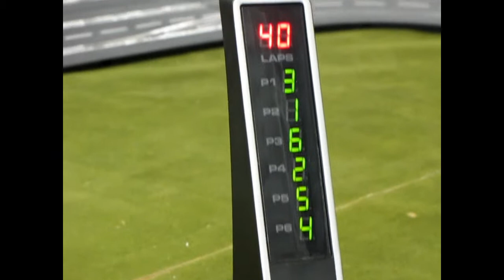Monster Hobbies 1/32 scale Carrera Digital Slot Car League - 1957-1960 NASCAR Watkins Glen - Race #9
Welcome slot car race fans to Monster Hobbies 1/32 scale Carrera Digital Slot Car League - 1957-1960 NASCAR Watkins Glen - Race #9

Watkins Glen International, nicknamed "The Glen", is an automobile race track located in the town of Dix just southwest of the village of Watkins Glen, New York, at the southern tip of Seneca Lake. It was long known around the world as the home of the Formula One United States Grand Prix, which it hosted for twenty consecutive years (1961–1980), but the site has also been home to road racing of nearly every class, including the World Sportscar Championship, Trans-Am, Can-Am, NASCAR Cup Series, the International Motor Sports Association and the IndyCar Series. - From Wikipedia

This is our last night for our NASCAR slot car league here at the Watkins Glen International and we have quite the turn out!

Our race car stable consists of nine drivers driving in 1957 Chevrolet Bel Airs, a 1957 Ford Fairlane 500 and 1960 Plymouth Furys. The drivers are as follows :

In the black 1960 Plymouth, we have Josh
I am driving Car 74 that was kit bashed from a Revell 1957 Ford and a Carrera 1960 Pymouth.
Alex is driving car 16, an off the shelf Bel Air
Fred is driving in car 45, "The Dukabor", a Bel Air that he repainted
Devon is driving two cars, a 1960 Plymouth and a 1957 Bel Air
Matt is driving car 43, Richard Petty 's 1960 Plymouth
Mark is driving the red, white and black 1960 Plymouth
Kevan is also driving a Car 16, an off the shelf 1957 Chevrolet Bel Air

Video chapters :

00:00 - An introduction to the race and why we changed the track to Watkins Glen International
00:35 - The track side introduction to the drivers for tonight's race
00:48 - The first six cars face off in race 1
05:54 - Race 1 tower results
06:06 - The winner of the 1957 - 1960 NASCAR Slot Car Race League
06:19 - How I built the Watkins Glen race track and outro

About our track :

The Carrera track I build for this video, which was filmed in 2016, consisted of the Carrera Digital 1/24th - 1/32nd Control Unit, Position Tower, two Pit Lanes as Carrera hadn't created the Multi-Lane Digital Track Extension piece, Wireless+ hand-held controllers, Extension Set pieces, Straights, and R1 and  R2 curves, Lane Change Right and Left Sections and the Double Lane Change unit.

You may ask yourself "Where can I purchase Carrera Digital Slot Cars?"

Why not see what we have to offer on our online hobby store

We hope you can tune in for the next league race!